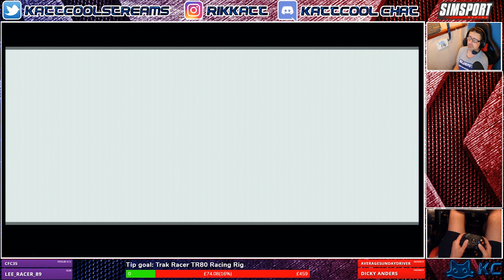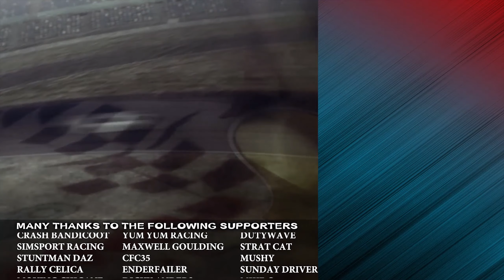Forza Motorsport (Xbox) 🚗 More Japanese Racing !! (Career Mode Episode 35)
Hi everybody

Today we continue our series on forza motorsport on the xbox.Todays video is the club nsx championship in the acura nsx.Hope you enjoy the video